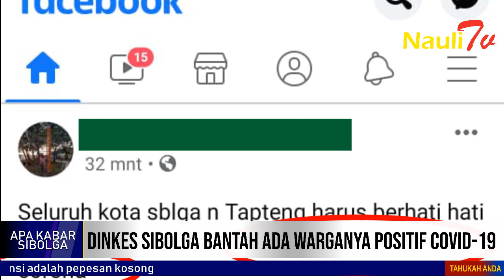Dinkes Kota Sibolga Bantah Ada Warga Sibolga Positif Covid-19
Covid-19
PandemikCovid-19